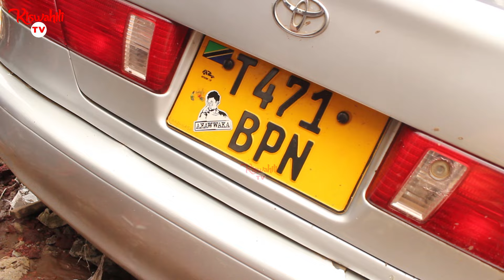GARI LAKOSA MWENYEWE LASOMBWA NA MAFURIKO NA KUTOKA KUSIKO JULIKANA LIPO MIANZINI ARUSHA